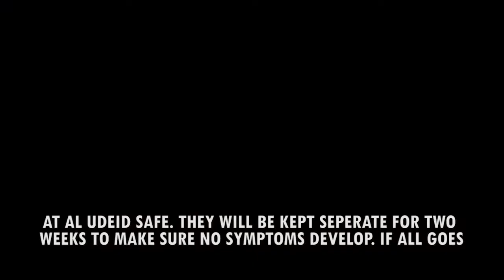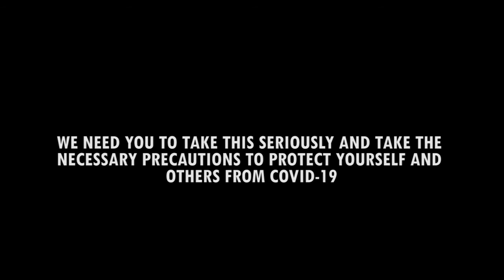Quarantine vs Isolation at AUAB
Here's a quick explanation of the differences between quarantine and isolation in relation to COVID-19 testing here at Al Udeid.

We are committed to keeping our members informed as the COVID-19 pandemic has changed life in many different ways across the world - keep up with this playlist, our YouTube channel and our social media platforms below to learn more! Follow us on: